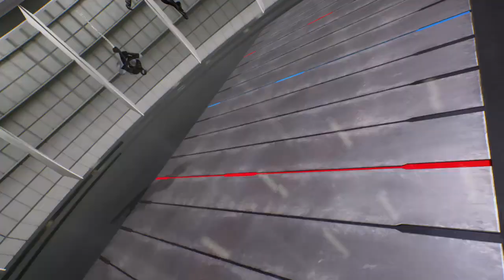Venom Spiderman (Red) vs Venom Spiderman (Black) Fight - Marvel vs Capcom Infinite PS4 Gameplay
24/7 Broadcasting, Human vs Hardest AI, NO FAKE MATCH, NO CHEATING, NO EMULATOR, Highest level Esports Games & Demo played by a real human. The showcase of the hardest gameplay of fighting & sports games. Gaming Gears Review, Major broadcasting games see below

Console used : SONY Playstation 4
Controller used : Standard PS4 Dualshock 4